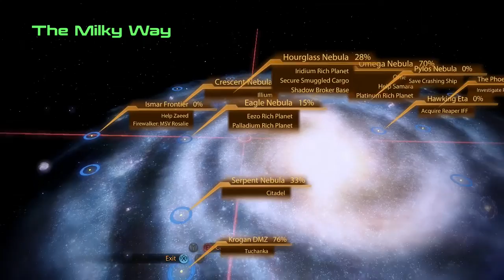Mass Effect 2 with Commentary [Part 72]: More Ship Chatter!